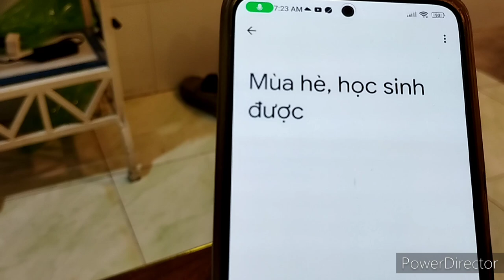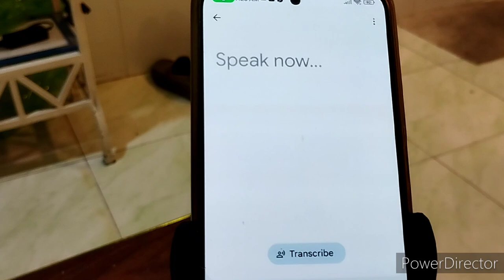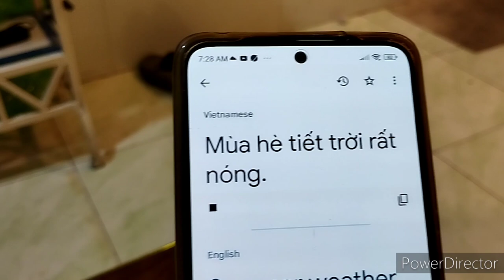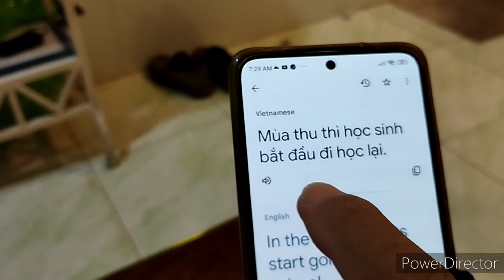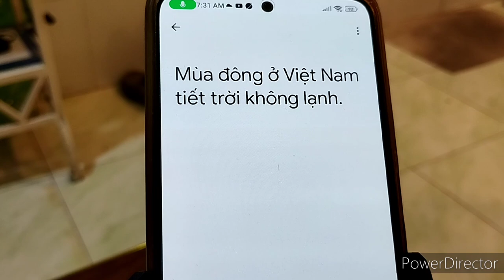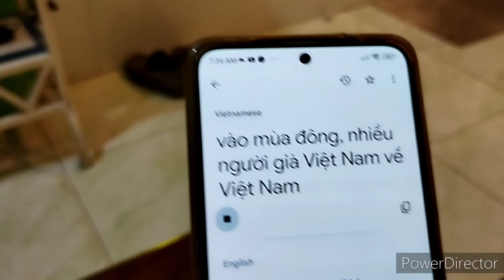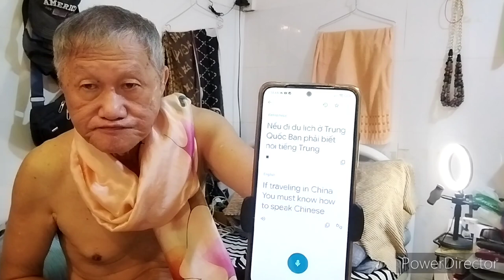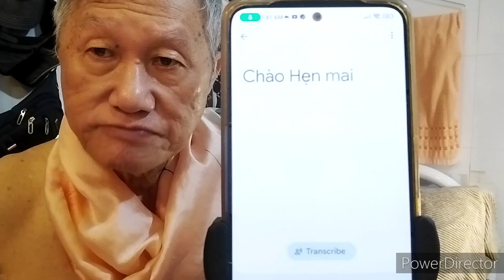Tôi tự ôn tập môn tiếng Anh mỗi buổi sáng với app Google Translate. người kể: Vương Khánh Hưng